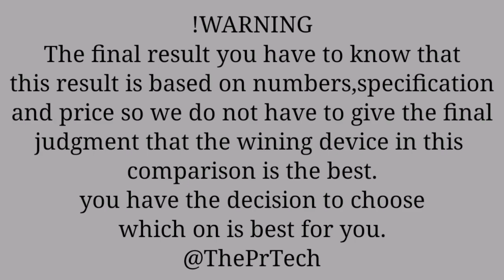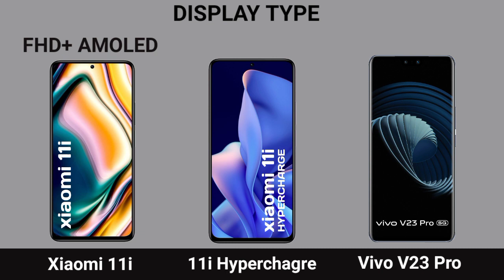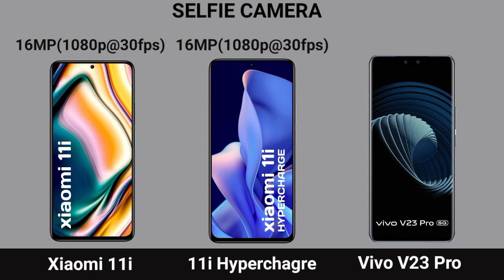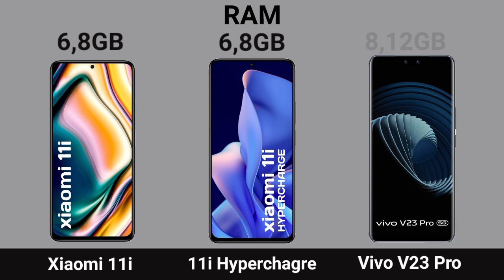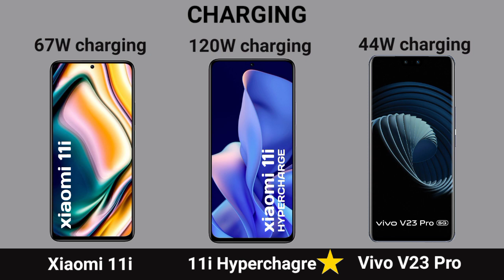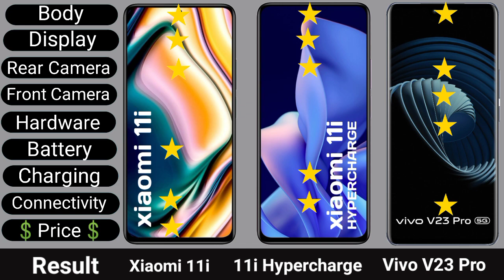Xiaomi 11i Vs Vivo V23 Pro Vs Xiaomi 11i Hypercharge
|| Full Comparison Of Xiaomi 11i Vs Vivo V23 Pro Vs Xiaomi 11i Hypercharge || Xiaomi 11i Vs Vivo V23 Pro Vs Xiaomi 11i Hypercharge review

In This Video We are Comparing Xiaomi 11i Vs Vivo V23 Pro Vs Xiaomi 11i Hypercharge Which Is Best phone.